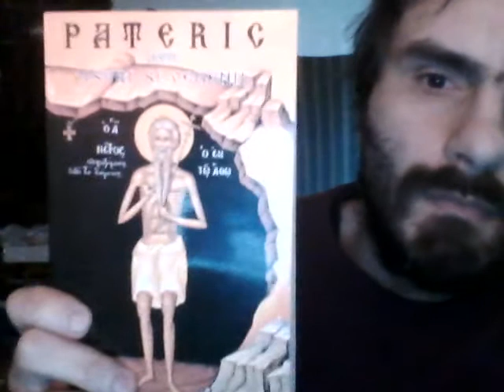DESPRE CAINTA IN ORTODOXIE + mWIN 20220523 11 15 42 Pro